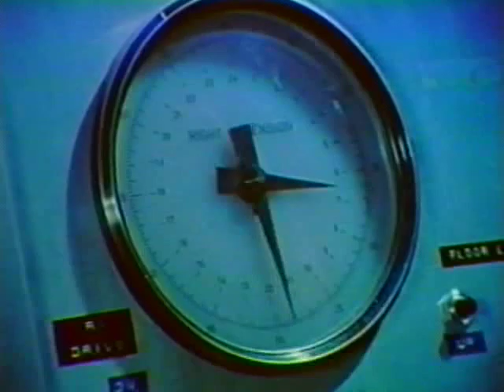Galileo - Return to Jupiter (NASA/JPL)